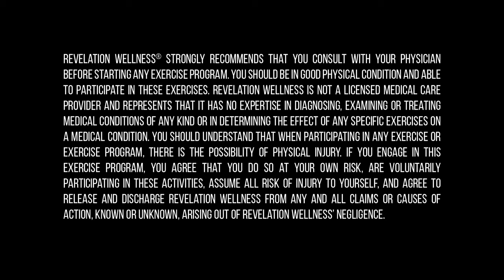Drumsticks - "Ain't No Sunshine" by Bill Withers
Grab your drumsticks or anything that you can find around the house to drum with and work it out with Alisa.  May your heart and lungs move in time with His beating love for you!

RevWellTV, our monthly workouts subscription, gives you on-demand access to hundreds of Christian workouts for all fitness ability levels. You’ll receive immediate access to all types of training: cardio, strength, flexibility, HIIT, Tabata, circuits, dance, kickboxing, drumsticks, stretching and so much MORE!

Most importantly, each RevWell TV workout is filled with Truth to train your hope and move you in God’s love. When you sign up for RevWell TV, you aren’t just getting access to amazing workouts, you’re also partnering and investing with us on mission to spread the Gospel! You can join us for as little as a $10/month tax-deductible donation!